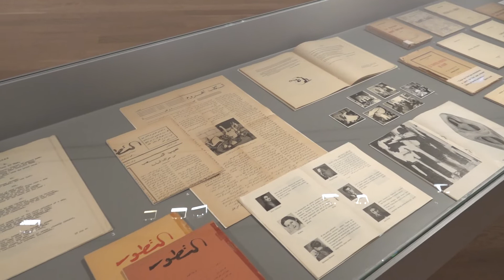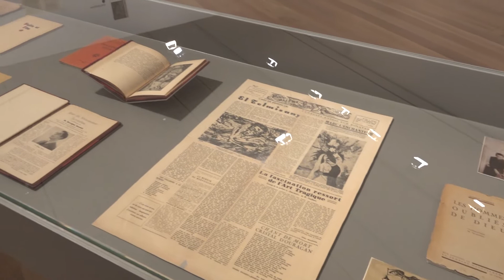Art et Liberté: Bildskrift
Ett av kännetecknen för Art et Liberté är den nära förbindelsen mellan deras bildkonst och deras litteratur. Till exempel byggde flera av Georges Heneins texter på bilder hämtade från verk av några av gruppens målare, exempelvis Kamel El-Telmisany, Amy Nimr och Mayo. Heneins surrealistiska dikter föranledde i sin tur några av Art et Libertés mest anslående konstverk, gjorda av Inji Efflatoun och Ramses Younane. Likaså försåg Albert Cosserys litterära skildringar av den rådande fattigdomen flera av gruppens målare som Fouad Kamel, Abdel Hadi El-Gazzar och Robert Medley med gripande ämnen.

Mellan 1939 och 1940 producerade gruppen tre nyskapande tidskrifter: Don Quichotte på franska, al-Tatawwur på arabiska och den tvåspråkiga bulletinen Art et Liberté. Från början av 1940-talet och fram till mitten av 1950-talet drev de även två förlag, Les Éditions Masses och La Part du Sable, som distribuerade texter av författare som Albert Cossery, Edmond Jabès, Mounir Hafez, Yves Bonnefoy, Jean Grenier, Philippe Soupault, Gherasim Luca och Artur Lundkvist.

Curatorer: Sam Bardaouil och Till Fellrath

Art et Liberté
Brytning, krig och surrealism i Egypten (1938–1948)
28 april–12 augusti 2018
Moderna Museet i Stockholm